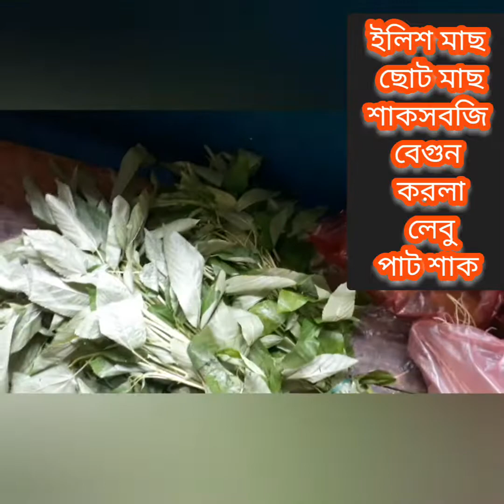সাপ্তাহিক বাজার ভিডিও এবং ইলিশ মাছের রেসিপি || BagerVlog_Elisha Fish Recepie/Fish Curry/Soniavlog735